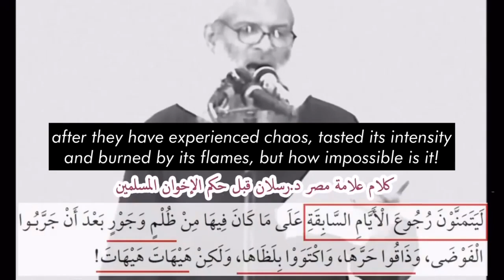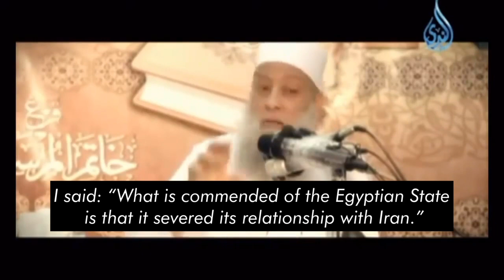The insight of Shaykh Raslan